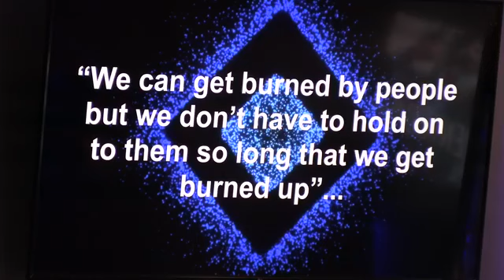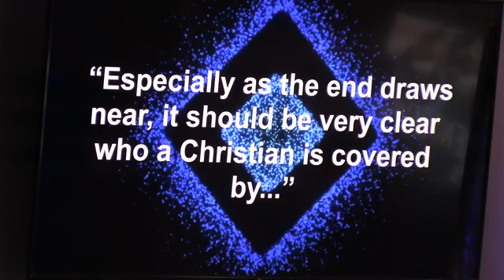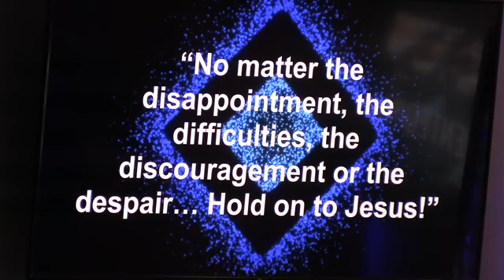"UNPRECEDENTED" MSG #3 Featuring Freedom Worship